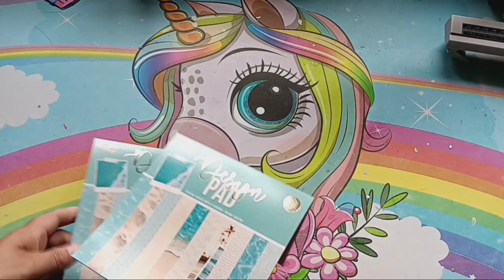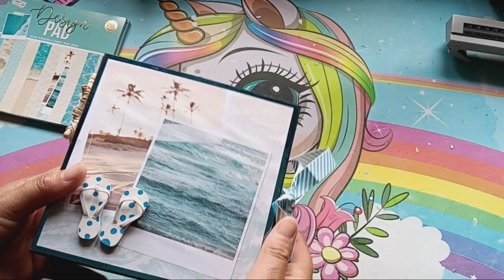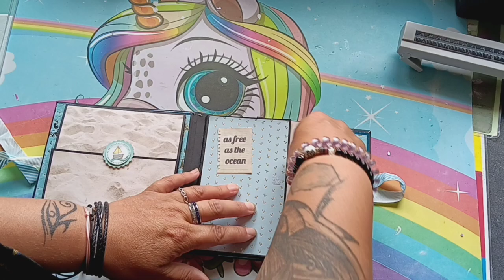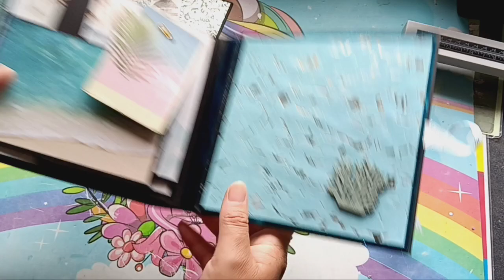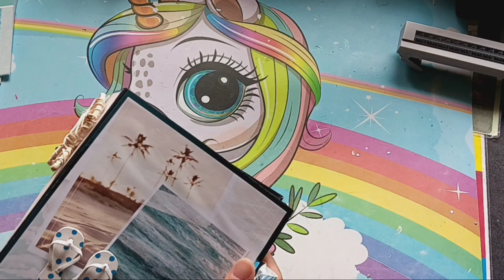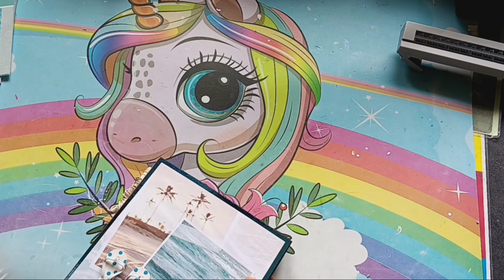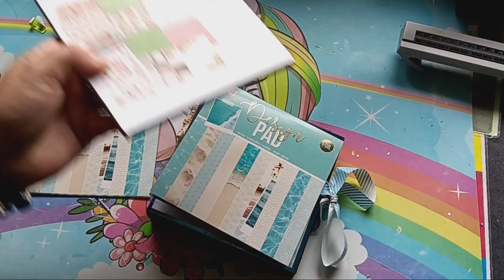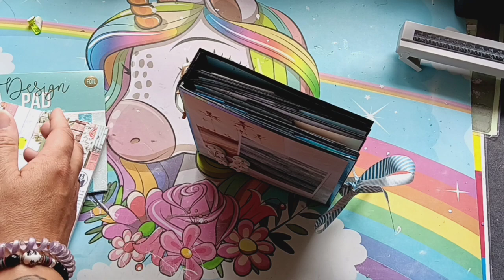PRESENTATION ALBUM "SUMMER VIBES" AVEC LES BLOC 15×15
coucou voici un petit album qui nous permettra d utiliser les bloc 15×15